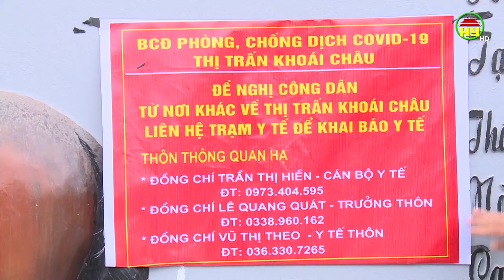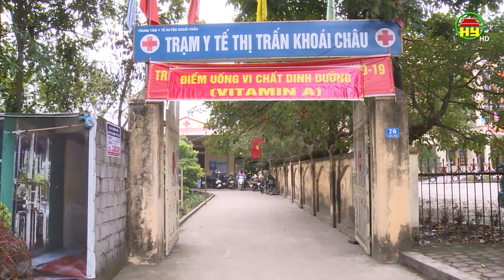Phòng dịch với người về quê đón tết